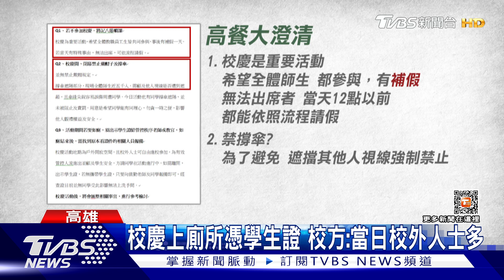大學校慶太苛刻?學生爆禁戴帽.撐傘 上廁所還要出示這張...｜TVBS新聞@TVBSNEWS01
高雄一所大學，週五(3/24)舉辦校慶，引來批評聲浪，學生抱怨校方強制參加，開閉幕典禮，點名沒出席，就直接記8節曠課，上廁所要憑學生證登記，也不准戴帽子和撐陽傘，校方也做出三點澄清，強調沒有強制規定不能戴帽子等，另外新竹市消防局辦體驗營，也被家長抱怨官僚，市長在陰涼處，幼童們卻在烈日下曝曬。